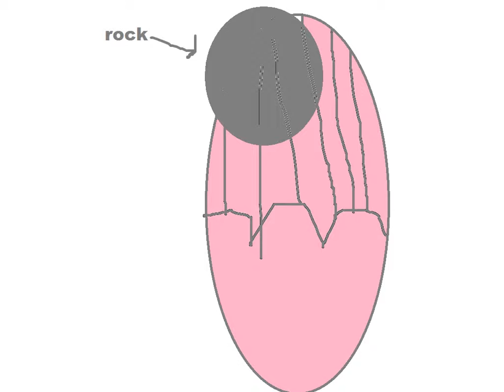Tea meets Sunstar part 3; No trust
DONT WORRY. IT ENDS BETTER IN PART 4 AND UP.